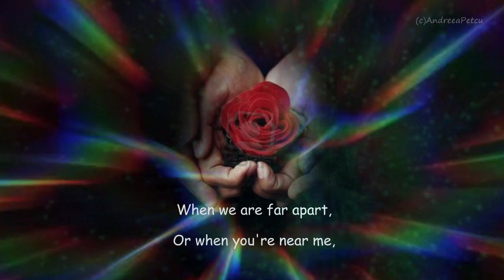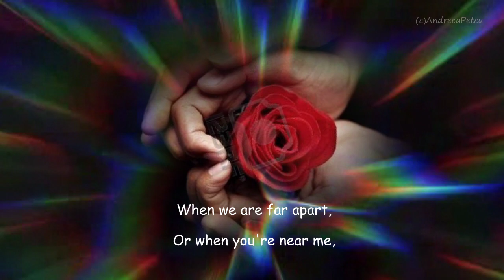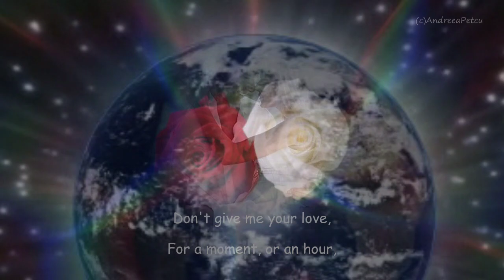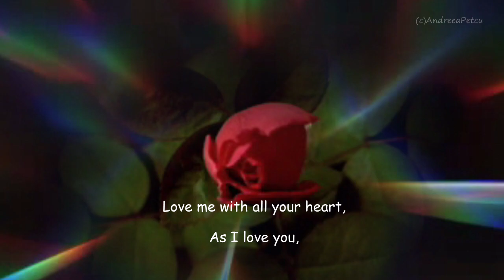LOVE ME WITH ALL YOUR HEART(Romantic instrumental music)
Love me with all
of your heart
That's all I want, love
of your heart
Or not at all
Just promise me this
That all you'll give me
All your kisses
Every winter
Every summer
Every fall

When we are far apart
Or when you're near me
of your heart
As I love you
Don't give me your love
For a moment
Or an hour
Love me always
As you loved me
From the start
With every beat
of your heart
With every beat
of your heart